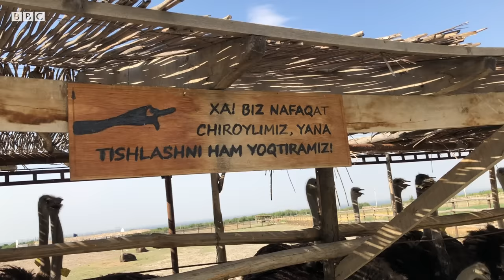Ўзбекистон: Яқинда Риштонда туяқуш пойгаларини бошлаймиз - туяқуш фермасига саёҳат BBC News O'zbek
Ўзбекистон: Яқинда Риштонда туяқуш пойгаларини бошлаймиз - туяқуш фермасига саёҳат: Риштонликлар ўзининг тадбиркорликда турли янгиликларга қўл уриши билан машҳур. Бу мўъжаз туманда Ўзбекистон учун ноодатий жонивор - туяқушлар биринчилардан бўлиб кўпайтира бошланган.

Би-би-си туманда жойлашган Страус Фарм наслдор туяқушчилик фермасида меҳмон бўлди.

Ферма ходими Комилжон Аҳмаджонов аксар ўзбекистонликлар учун нотаниш бўлган бу ғаройиб ҳайвоннинг гўшти, тухуми, озиқланиши ва ҳатто кўпайишига қадар бўлган кўплаб қизиқарли маълумотларни сўзлаб берди.

Комилжоннинг айтишича, туяқушнинг тухумидан тортиб то пати ва, ҳатто, кипригигача пул.

Туяқушлар бўйича бу жониворнинг гўштини истеъмол қилиш Ўзбекистонда кенг оммалашса, гўшт билан мавжуд муаммолар барҳам топишини айтади.